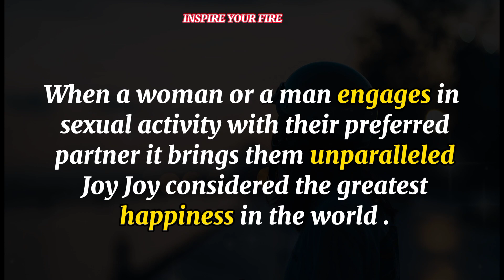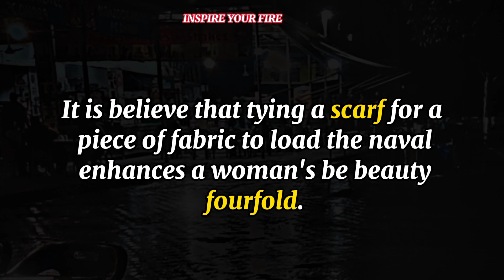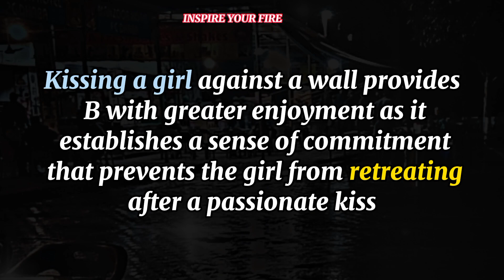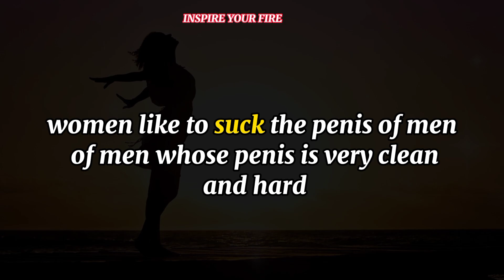(MUST WATCH ) Amazing Psychological Facts About Love and Human Behavior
Amazing Psychological Facts About Love and Human Behavior

Best Quotes, Amazing Psychological Facts On Love and Human Behavior #4 (MUST WACTH), sex, human behavior psychology, Amazing Psychological Facts On Love and Human Behavior | 5 Secret Positions They Like Most! #5, amazing psychological facts about human behavior, 20 Psychological Facts About Woman Behaviour., quotes, Psychology Fact About Human Behaviour That blow your mind., Is it healthy to eat sperm?, porn star, love sense, psychology facts about human behavior,

( This Video is Just For Sex Education )